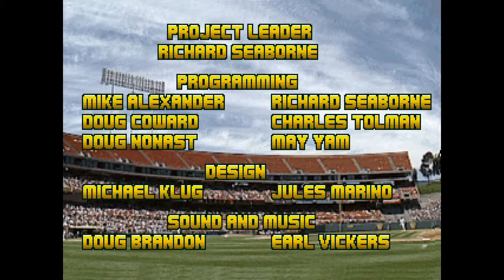RBI Baseball 95 ... (Sega 32X) Gameplay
RBI Baseball 95 gameplay for the Sega 32X